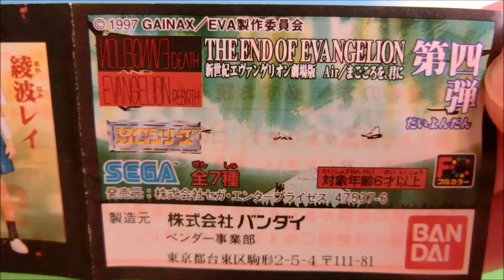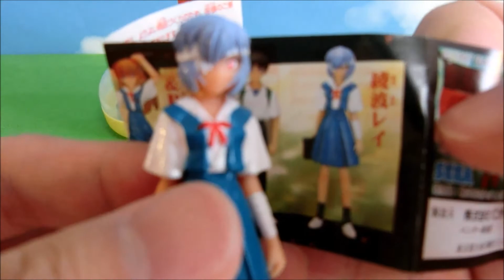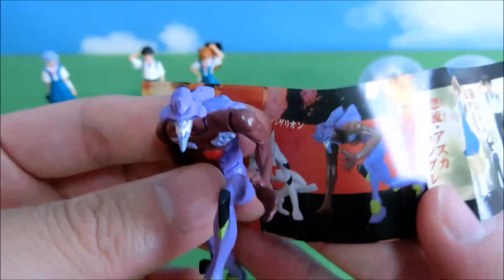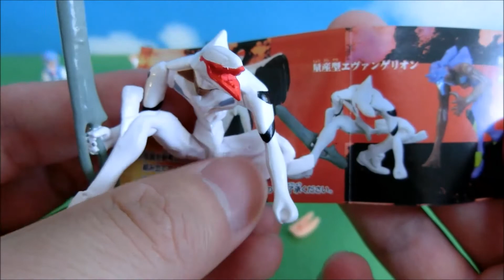Neon Genesis Evangelion Miniature Figure Toy - THE END OF EVANGELION Ver.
This is a miniature figure of Neon Genesis Evangelion which was sold 20 years ago.

Though it was made 20 years ago, it looks very good.